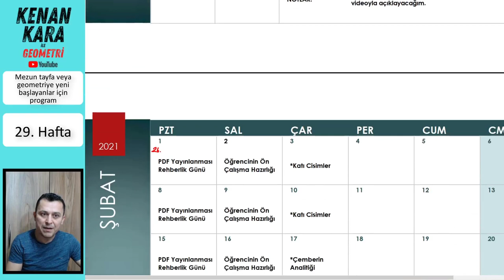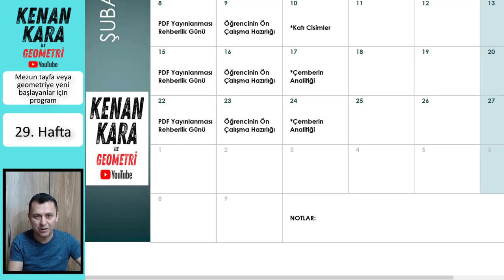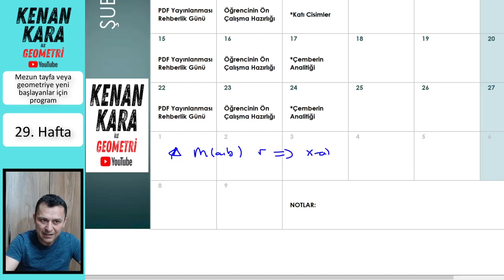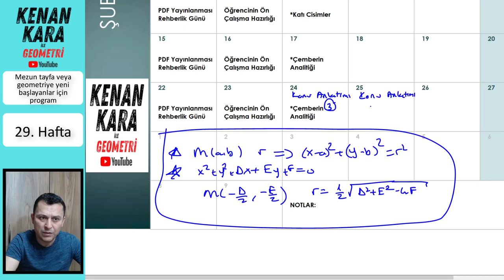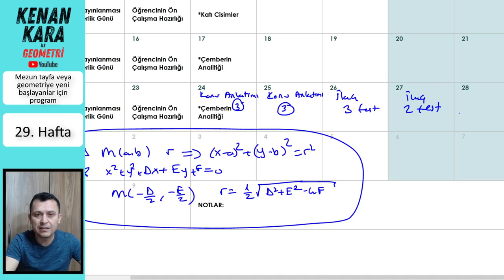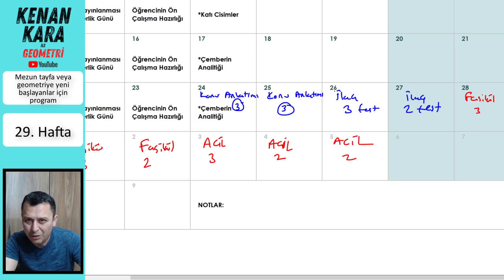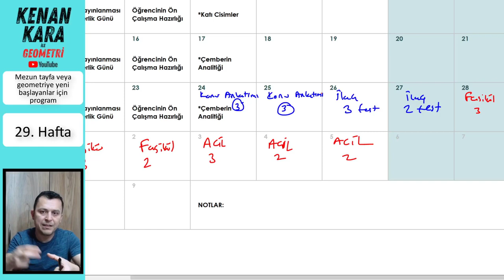Rehberlik (29. hafta) (Mezun veya yeni başlayanlar için)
TYT-AYT GEOMETRİ DERS ÇALIŞMA PROGRAMI